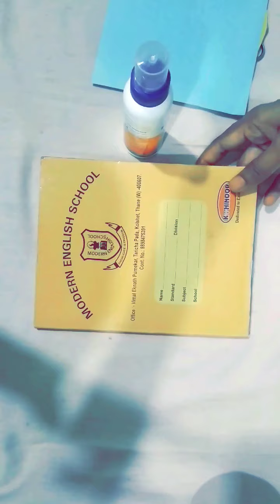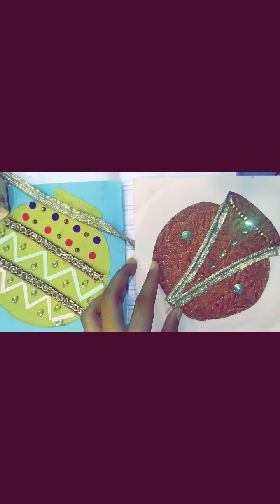Krishna Janmashtami (Art & craft )